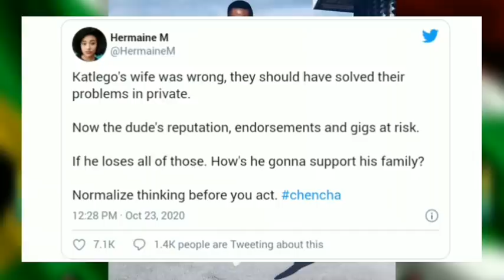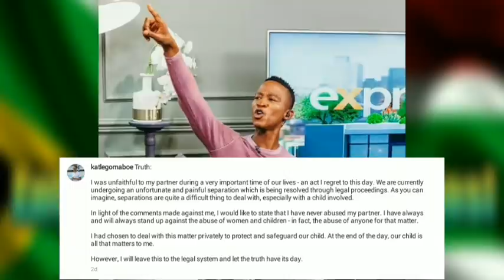Katlego Maboe's wife attacked on social media as he loses his endorsements...